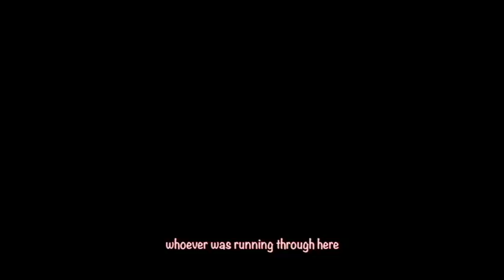Huskies play Amnesia -- ft: Eminem and Spaghetti